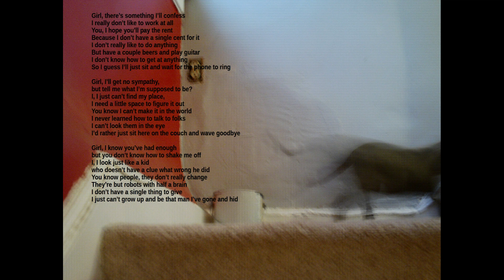Girlfriend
Ladies, if your guy won't get a job, then he's probably not worth keeping around, unless he's a kept man, and well then, I guess you've hit the jackpot. T'was my life's ambition, but alas, it was not meant to be.